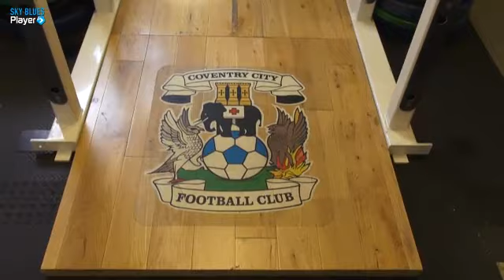CCTV: 1 - The City squad returns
CCTV is a brand new feature which will bring City fans behind-the-scenes at Coventry City FC and bring you closer to your club. Our first edition of CCTV features fitness tests, exclusive training footage and more from the Yo-yo test.